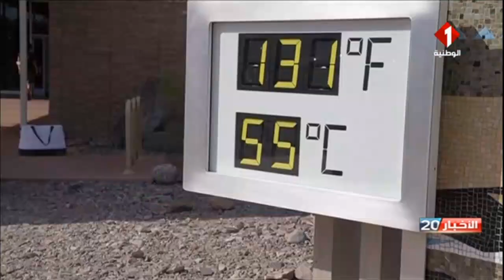موجة الحر || تواصل ارتفاع الحرارة القياسي خلال نهاية الأسبوع وبداية الأسبوع القادم